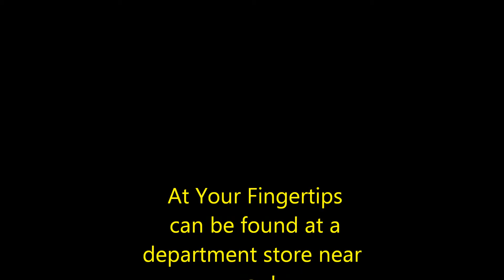At Your Fingertips